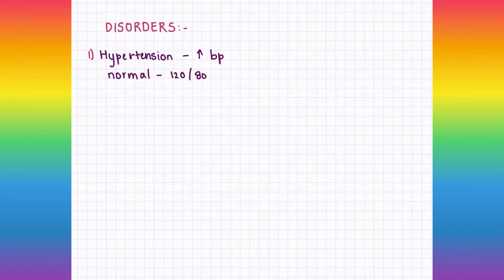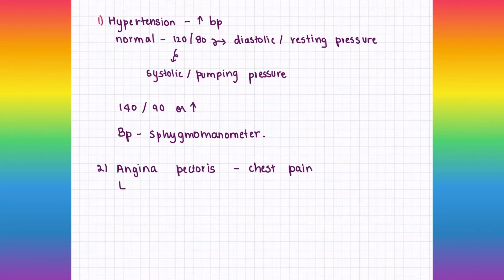Circulatory system disorders (Tamil)